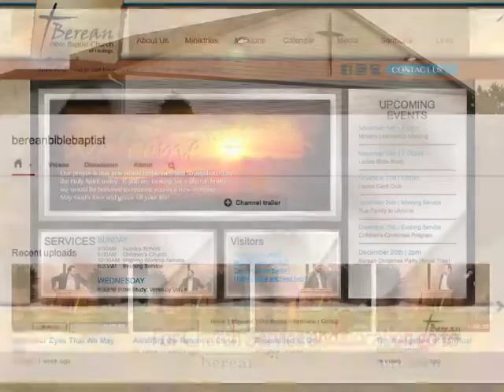When God Answers Prayer & What a Sinner Needs